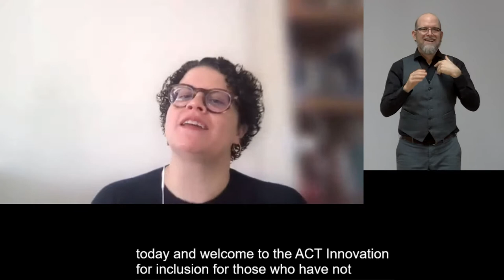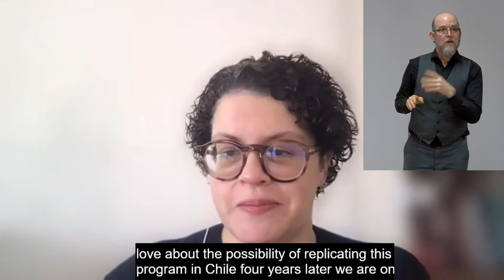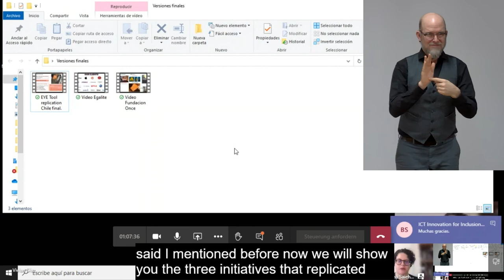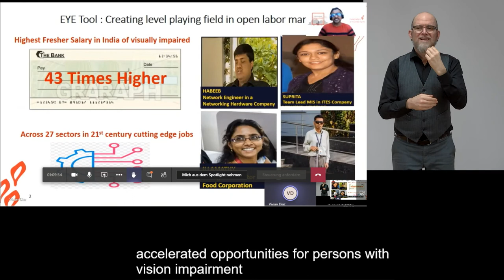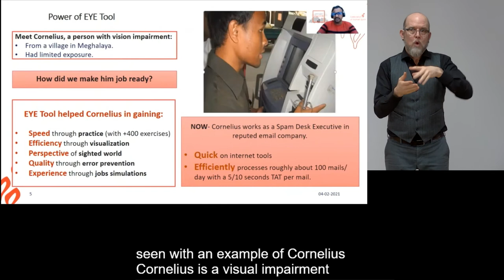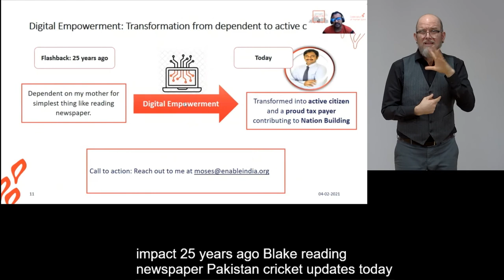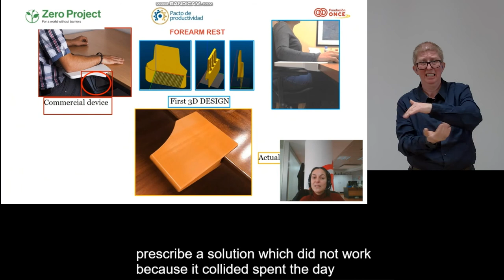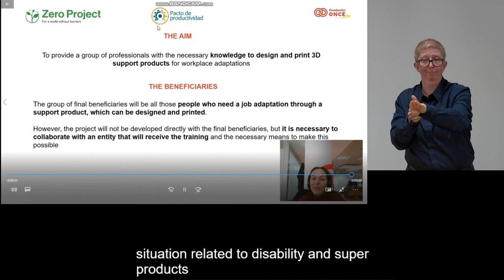ICT Innovation for Inclusion-Prize: The three Awardees and their potential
This webinar will showcase the initial results of the “ICT – Innovation for Inclusion” program, a joint initiative between Pacto de Productividad Chile, IDB Lab, Fundación Descúbreme and the Zero Project. The program focuses on the replication of three technological solutions that support employment for people with disabilities in Chilean companies. Join us to discuss about the importance of cross-sectional collaboration to promote inclusive employment, and to get to know the three winning initiatives.

Speaker:
Catalina Saieh, Fundacion Descubreme, Chile
Carolina Carrasco, Banco Interamericano de Desarollo, Chile
Francisco Subercaseaux, SENADIS, Chile
Moses Chowdari, Enable India, India
Paloma Cid-Campos, Fundacion Descubreme, Chile
Guilherme Braga, Egalite Inclusion & Diversity, Brazil